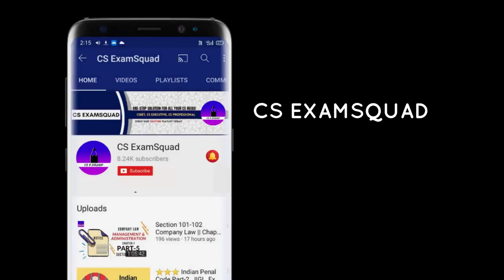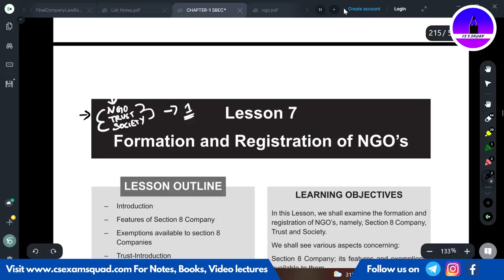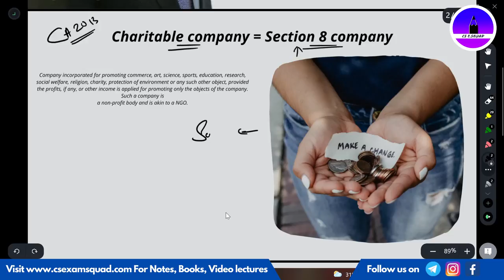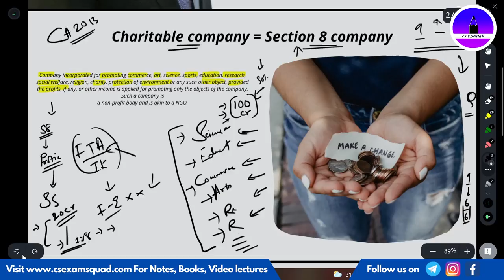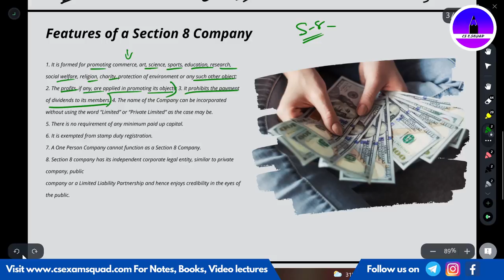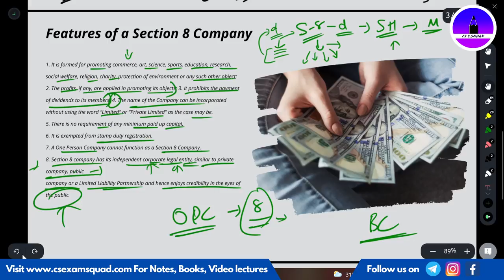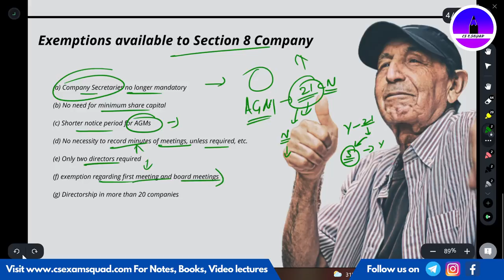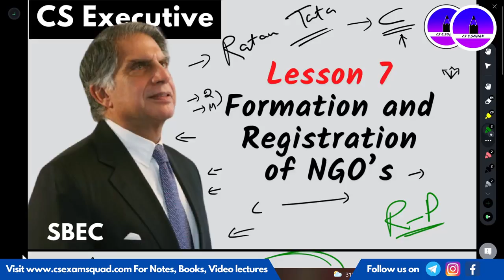Lesson 7 Formation and Registration of NGO’s